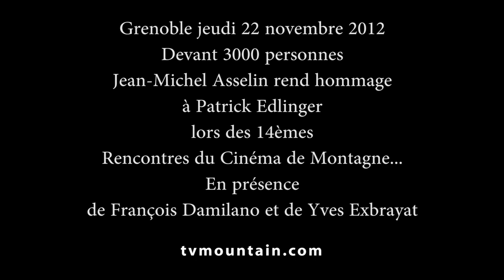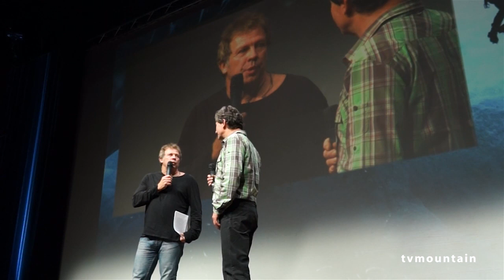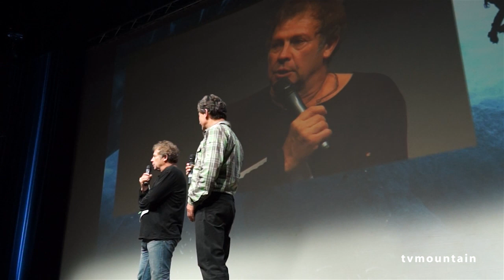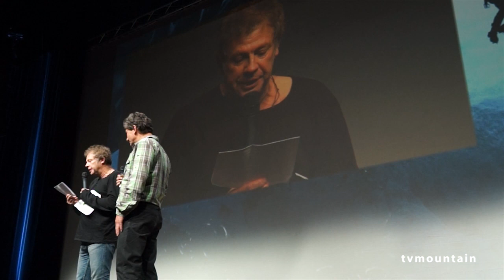Patrick Edlinger hommage de Jean-Michel Asselin Grenoble escalade montagne alpinisme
Grenoble jeudi 22 novembre 2012 devant 3000 personnes. Jean-Michel Asselin rend hommage à Patrick Edlinger lors des 14èmes Rencontres du Cinéma de Montagne...
En présence de François Damilano et Yves Exbrayat... Jean-Michel Asselin a écrit un livre avec Patrick Edlinger aux Editions Paulsen Guérin Chamonix...

PATRICK EDLINGER. Jean-Michel Asselin.
L’autobiographie illustrée de Patrick Edlinger, écrite avec son ami Jean-Michel Asselin.
Il créa un choc dans les années 1970 en dansant au-dessus du vide dans le film de Jean-Paul Janssen et le public ne l’oublia jamais. Mais qu’est devenu « l’ange blond » qui tenait sa vie au bout de ses doigts ? Patrick Edlinger a 51 ans lorsqu’il choisit de se livrer, de raconter le parcours d’un homme libre, sans concession. De cette liberté, jaillissait sur l’écran le lutin qui se moquait de la gravité, de la peur aussi. Avec une seule main, il se balançait avec élégance et faisait à peine frissonner l’air autour de lui.
Mais la légèreté n’a qu’un temps et, auprès de son ami Jean-Michel Asselin, Patrick Edlinger n’hésite pas à révéler ses fragilités. Ce n’est pas la moindre qualité de ce récit que de dévoiler l’homme sans retoucher le génie de l’artiste. Ce livre prend un tour particulièrement émouvant quand on sait qu’il nous quitta après avoir inscrit le point final au bas de la dernière page.